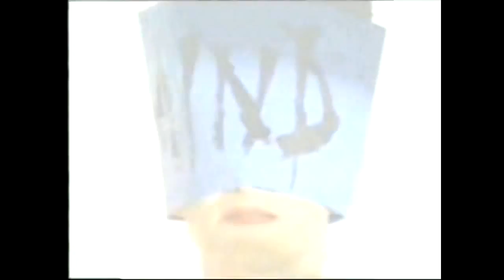HIT'S ANOS 80,90 REMIXADOS